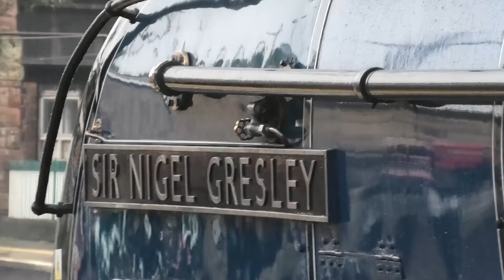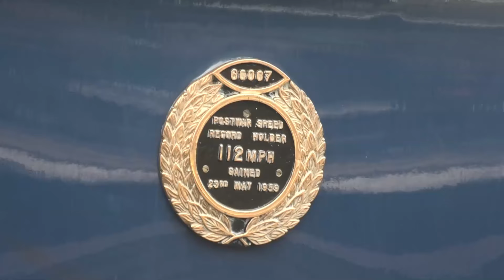Sir Nigel Gresley Carlisle 28 08 2024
On a showery day in Carlisle A4 Pacific Sir Nigel Gresley came in on a charter from Blackpool. Also seen are two Royal Mail trains, a service since the dawn of railways, and soon to be discontinued as Royal mail think taking mail by road at 60mph in a fleet of trucks is a better greener option than with these 100mph electric units. I find that hard to believe.

CTV Productions under the name of cedarcam have set the privacy settings of this channel to public CTV have no control over who views the content of this video. The video may contain images sound and text not suitable for kids. CTV has taken reasonable care to abide by community guidelines as set out by Youtube in the making and uploading of this video. CTV reserve the right to alter or amend the images, sound track and text content of this video at any time. CTV are not responsible for any comments, remarks or images posted and contained within the comments section of the viewing page. CTV have the right to pin, remove or report any comments posted in the comments section or hide the user from the channel. CTV has made every effort to comply with the FTC COPPA regulations 1998. Some of these videos may contain advertisements before during and after them, these have been placed by youtube, CTV does not earn any revenue from advertising. CTV would like to thank all viewers for watching and those responding to this video in the comments